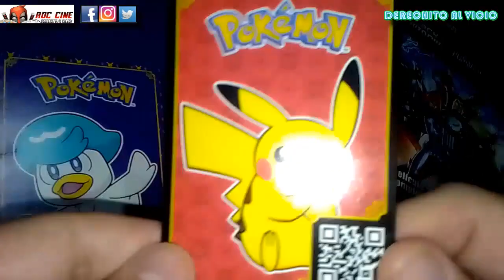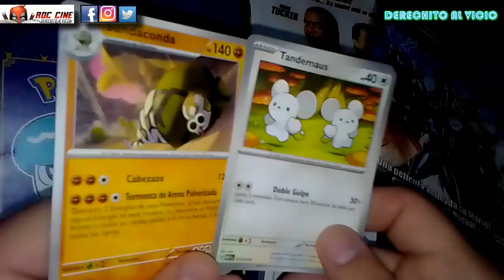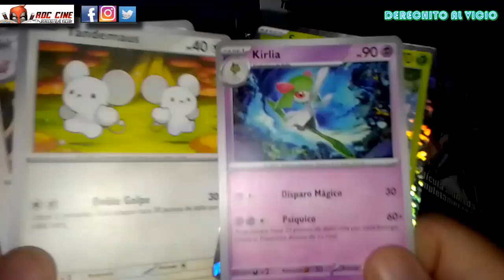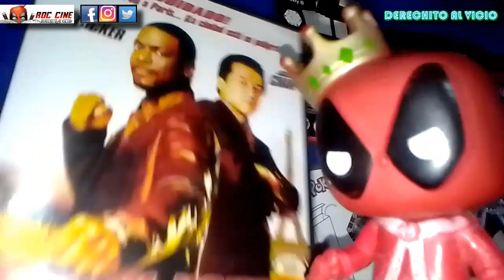Unboxing Cartas Pokemon | Más Sobres de la Cajita Feliz de Mcdonalds 2024 [RDC Cine]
Derechito al Vicio! Somos RDC Cine y en este Unboxing veremos las Cartas de Pokemon que salieron en la Cajita Feliz de McDonalds con el sobre de Combate Express.